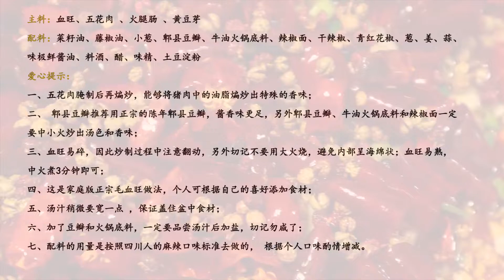麻辣血旺家里做，麻辣鲜烫，超值过瘾！